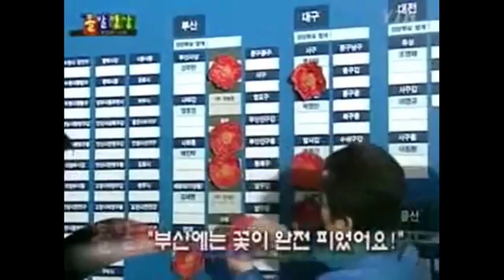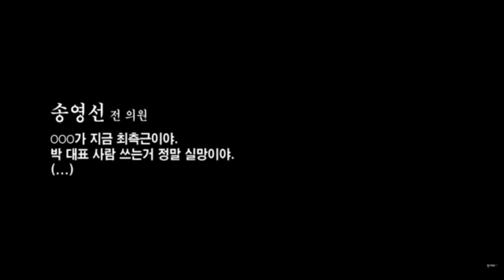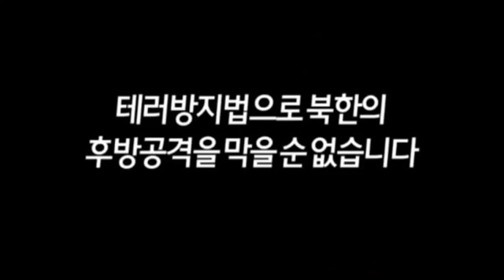박근혜를 비롯한 권력욕에 불탄 추악한 세력들과 그 추종자들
박근혜를 지지하는 사람들은 박근혜보다도 못하다고 해석된다. 그만큼 박근혜의 정체에 대해 모르거나 정치에 관심도 없는 사람들이다. 과연.